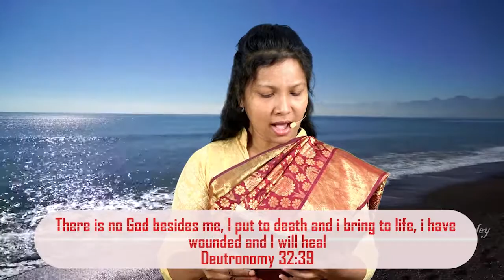26th November 2020 || Beautiful Promises || Goodnews City Church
Beautiful Promises is a series of videos with Promises from the Bible.
Receive your daily promise today!